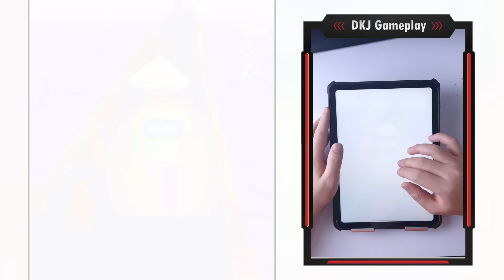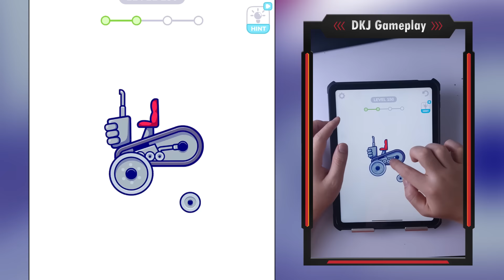Play 888 Levels Tiktok Mobile Game Roof Rails Top Free Games iOS,Android Big Update Freeplay